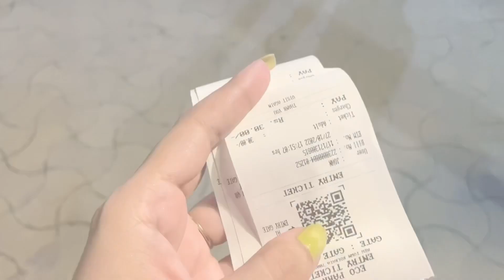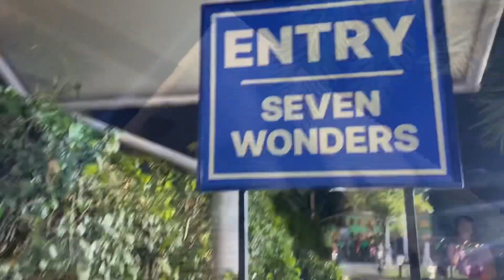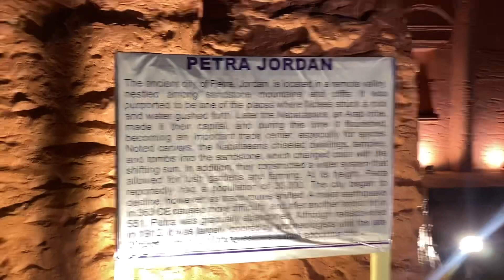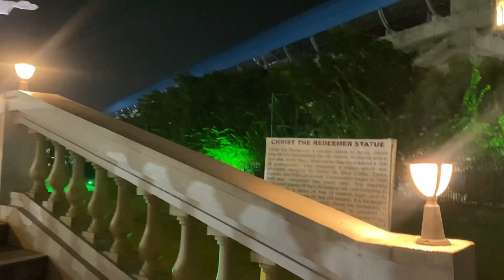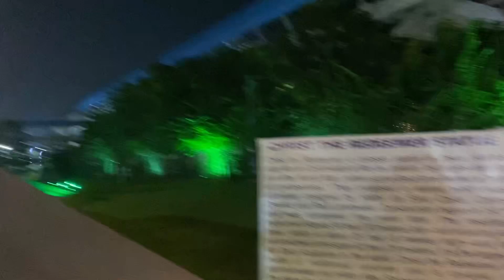৬০ টাকায় বিদেশ ভ্রমন ॥ World tour ॥7 wonders Eo park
৬০ টাকায় বিদেশ ভ্রমন ॥ World tour ॥7 wonders Eo park